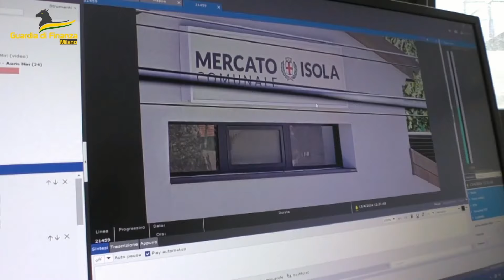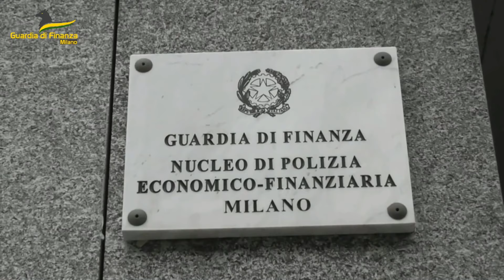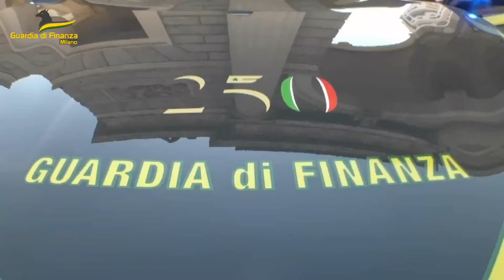GDF: Sequestrate 4 attività commerciali nella Milano da bere